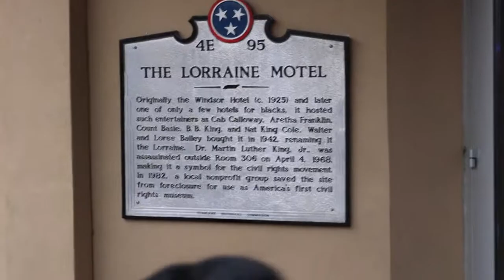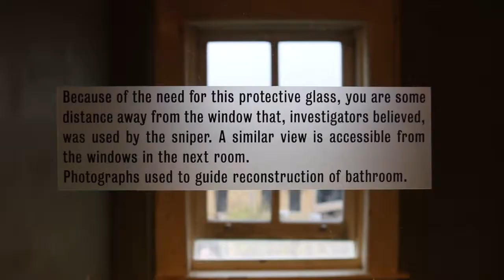National Civil Rights Museum in Memphis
DanteWorth.com
Instagram.com/DanteJWorth
Twitter.com/DanteJWorth
Facebook.com/DanteJWorth
Snapchat.com/add/DanteJWorth

GEEK INFO
Camera: Canon T6i Rebel
Audio: Rode VMGO Video Mic GO
Lighting: Diva Ring Light
Umbrella Lights